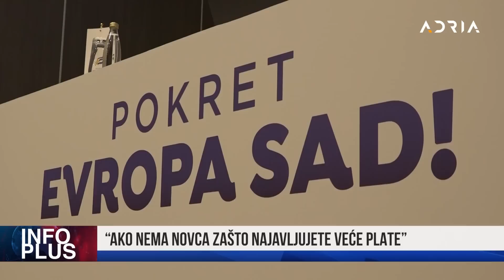INFO PLUS IDE SE I NA SEDMI KRUG GLASANJA U ŠAVNIKU MEDOJEVIĆ: EVROPA SAD - LJEKOVI MALO SJUTRA